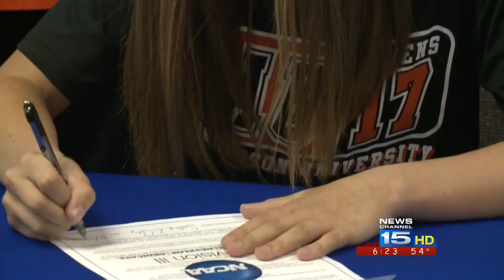Sidney Clay signs with Anderson soccer on 5/20/15.